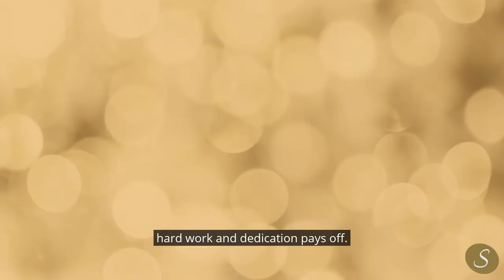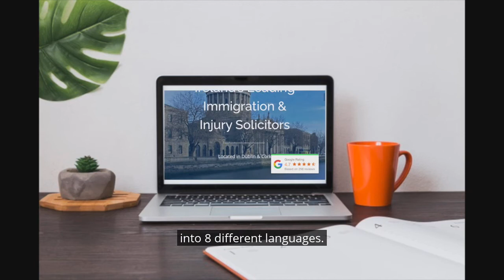Sinnott Solicitors Dublin & Cork